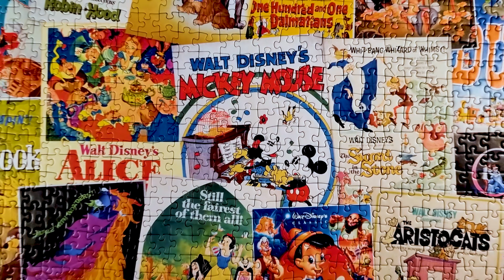#3 Puzzle: Disney Posters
Welcome in YArt Channel where you can find lots of timelapses of me colouring, building and assembly models, puzzles and more to watch and relax.

For all of your support thank you very much.